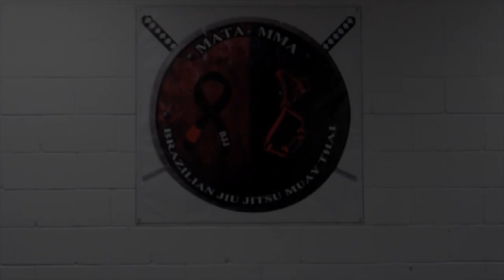TEAM MATA MMA Brazilian Jiu Jitsu, Kickboxing South Gate California